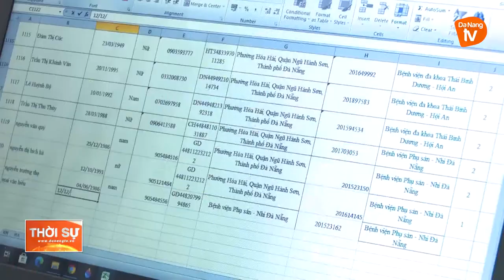QUẬN NGŨ HÀNH SƠN: NGƯỜI DÂN Ý THỨC CAO TRONG PHÒNG, CHỐNG COVID-19